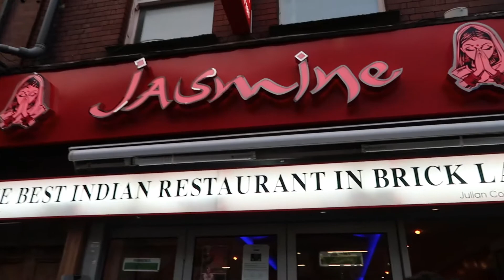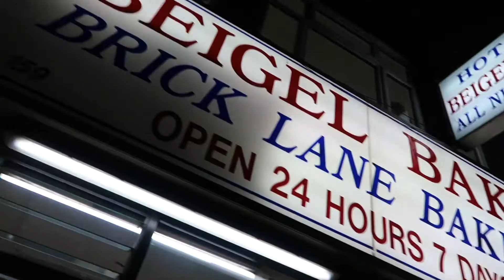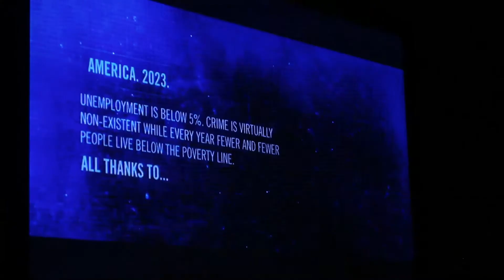I JUST ATE... TWO DINNERS...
A relatively uneventful day until... UNTIL WE GO OUT TO GET FREE INDIAN FOOD. Right after which I eat a second dinner consisting of a delicious bagel sandwich. Ending the day with a nice movie watching with friends!

Follow my adventures as I study abroad through Florida State's (FSU) study abroad program in London.

Thanks!

Follow me on:
BEME
Username: MajorCris

Big thanks to Floppy Circus for the music!